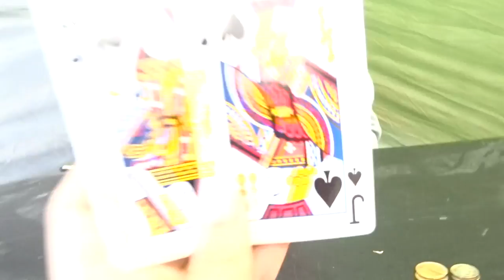WE WENT CAMPING VLOG | Surfing Fail | Robyndowse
Hello everyone! My boyfriend and I went camping for a few days in Polzeath.. hope you enjoy!!xxx